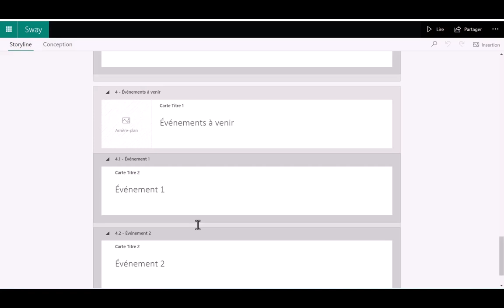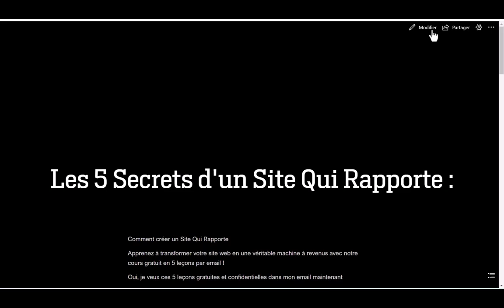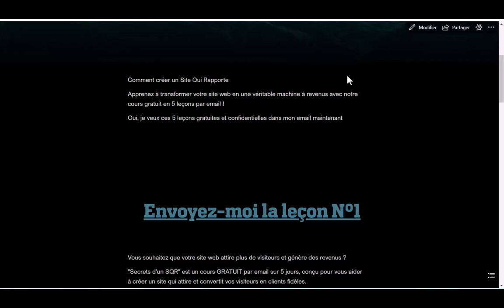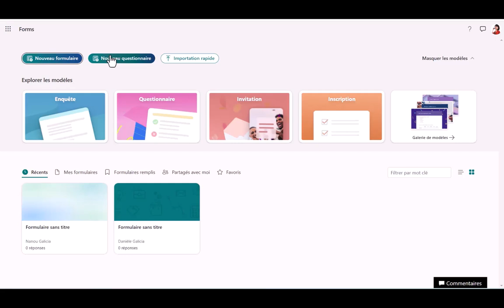Les 3 Outils Microsoft que Vous N'Utilisez Pas mais Devriez pour Optimiser Votre Vie Familiale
Dans cette vidéo captivante, plongez dans l'univers des outils Microsoft qui vont révolutionner votre quotidien familial ! 🌟 Que vous soyez parent, étudiant ou simplement à la recherche de solutions pour mieux organiser votre vie, cette vidéo est faite pour vous.
Nous vous présenterons des applications et des fonctionnalités incontournables qui vous aideront à gérer vos tâches quotidiennes, à collaborer en famille et à optimiser votre temps. Imaginez pouvoir planifier vos repas, suivre les devoirs des enfants et gérer votre budget, le tout depuis un seul endroit !
Ne manquez pas mes astuces pratiques pour tirer le meilleur parti de ces outils et simplifier votre vie quotidienne.
Formation offerte "Boostez votre créativité et votre productivité en exploitant le potentiel de l'IA"
Voici un aperçu de ce que vous découvrirez :
- Calendrier
- Editor correcteur d’orthographe en ligne
- Forms pour créer des questionnaires et enquêtes
- Loop pour réfléchir ensemble
- List créer et partager des listes de données
- One Note, bloc note numérique
Puis plus en détail :
- Sway créer et partager des présentations et rapports
Pour voir ce que ça donne, voici le lien de celui que j’ai présenté :